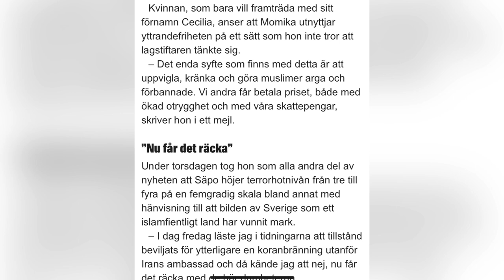شاهد: امرأة سويدية تهاجم سلوان موميكا بعد حرق المصحف